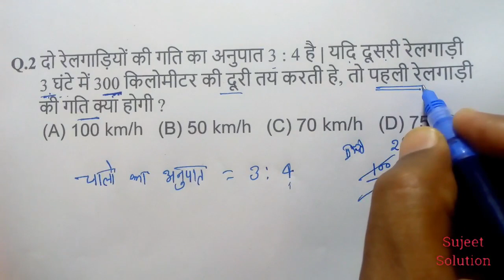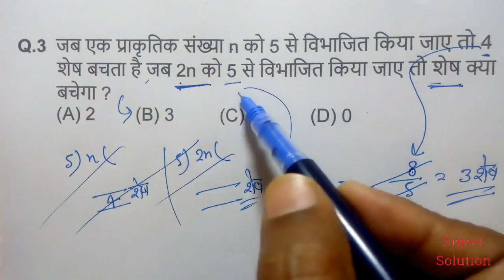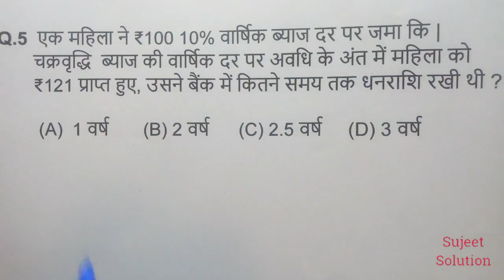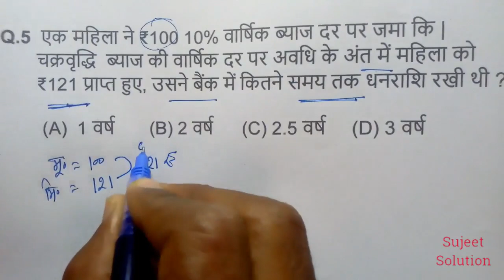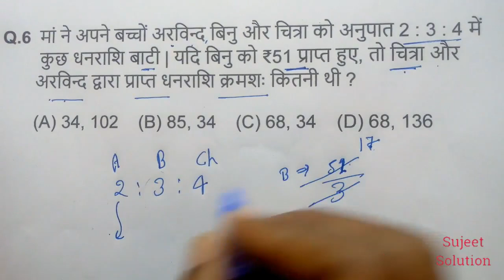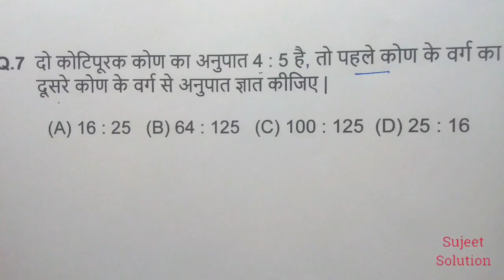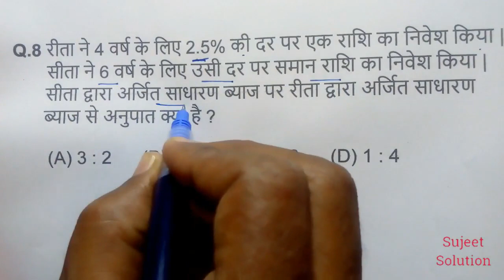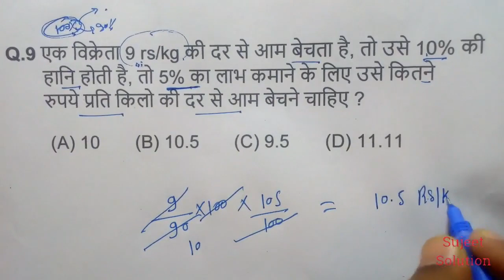#365 | अब Maths सबको आसान लगेगी । For - RRB NTPC, GROUP D, SSC CGL, CHSL, MTS, BANK, UPTET